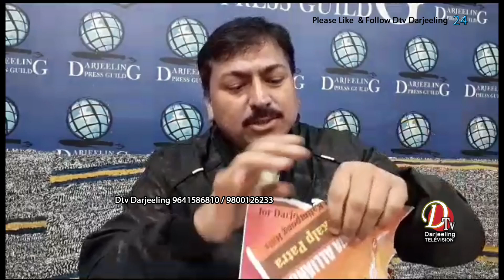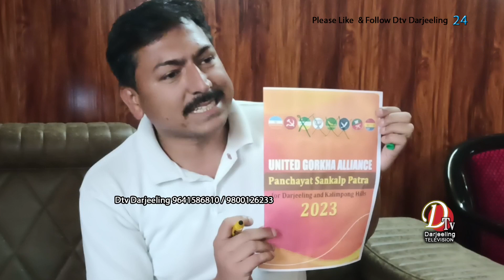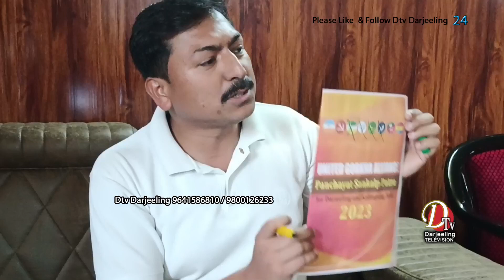8 जुलाईदेखि गोजमुमो संयुक्त गोर्खा गठबन्धनमा नरहने बताइसकेपछि यो चुनावी घोषणा पत्र कसरी गोजमुमोको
विमल गुरूङले 8 जुलाईदेखि गोजमुमो संयुक्त गोर्खा गठबन्धनमा नै नरहने बताइसकेपछि यो चुनावी घोषणा पत्र कसरी गोजमुमोको भयो? - एसपी शर्मा